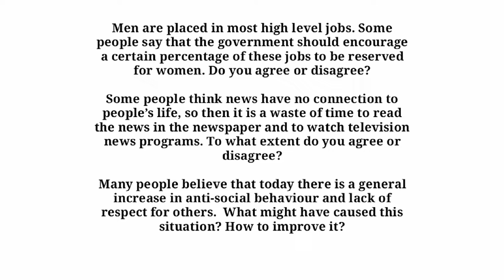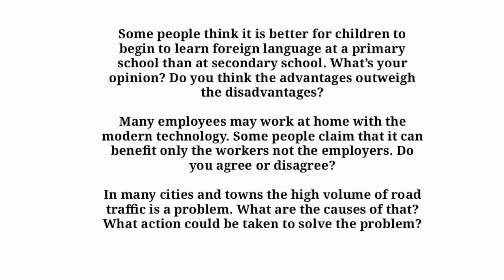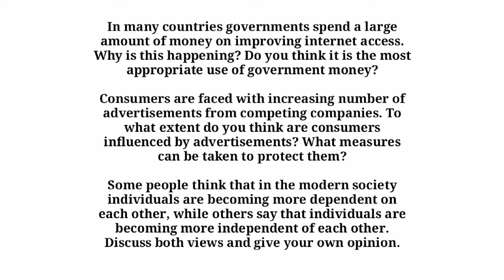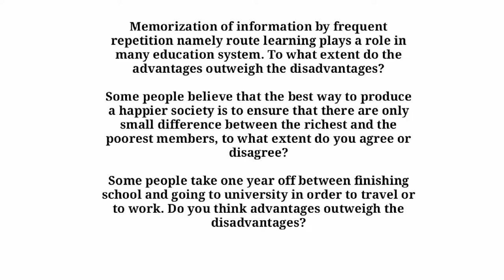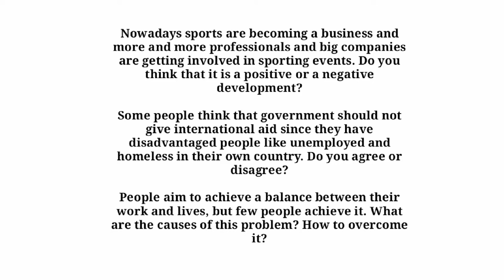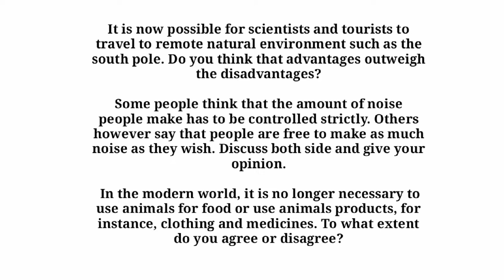22 october 2022 important writing essays | 22 october writing task 2 prediction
22 october 2022 important writing essays | 22 october | 22 october writing task 2 prediction